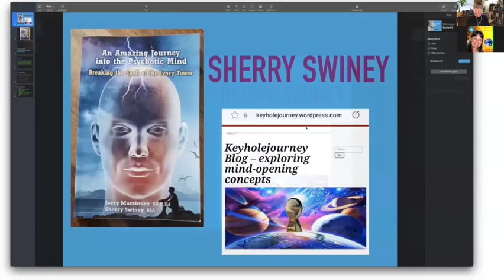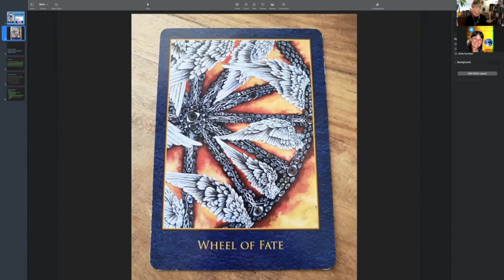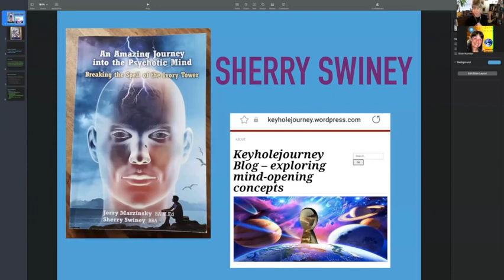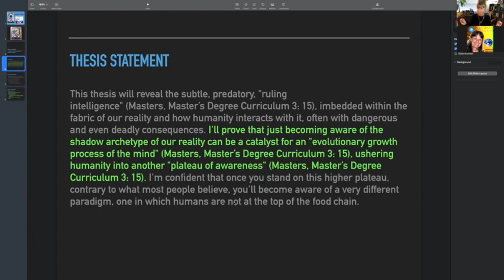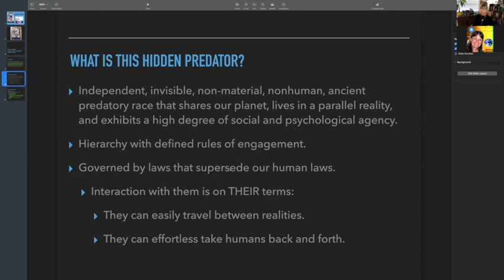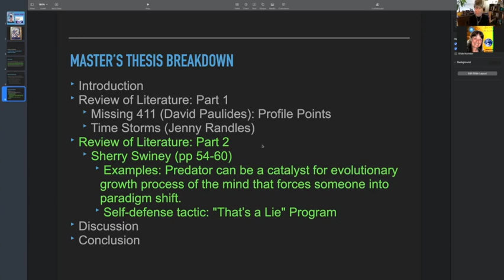Battling the Voices of the Hidden Predator Sherry Swiney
Sherry Swiney found a way to CURE herself of the experience of malevolent mental "voices" as a young woman.  She is very aware that not all thoughts that enter your mind come from you.  So what are thoughts and where do they come from?  Listen and make up your own mind.

✅ Help us get this information out by donating to the following
Your contributions are greatly appreciated.